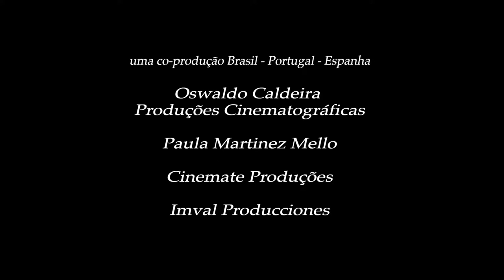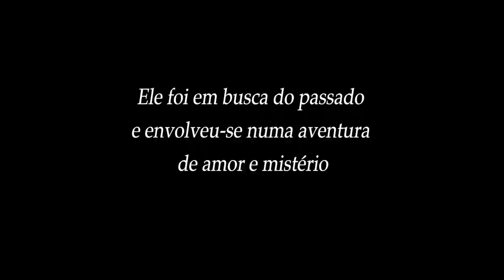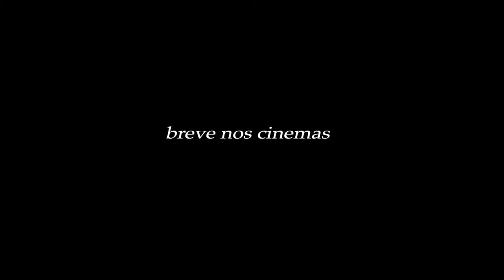Histórias de Alice (2016) - Trailer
Quando Alice (Ana Moreira) morre, seu filho Lucas (Leonardo Medeiros) passa a buscar novos sentidos para a vida. O homem, um cineasta, decide então cruzar o Oceano Atlântico para encontrar as raízes ancestrais de sua família em Portugal, tentando entender melhor o lugar de onde veio sua mãe.

Filme escrito, dirigido e produzido pelo cineasta mineiro Oswaldo Caldeira.